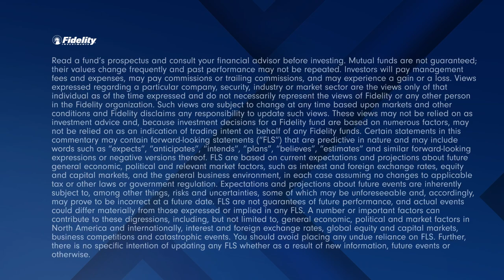The Fidelity ETF Exchange: An Asset Allocator’s perspective with David Tulk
Fidelity Canada provides Canadian investors a full range of domestic, international and income oriented mutual funds, as well as asset allocation and managed solutions and the high net worth program, the Fidelity Private Investment Program. Fidelity Funds are available through a number of advice-based distribution channels including financial planners, investment dealers, banks, and insurance companies.

Read a fund’s prospectus and consult your financial advisor before investing. Mutual funds are not guaranteed; their values change frequently and past performance may not be repeated. Investors will pay management fees and expenses, may pay commissions or trailing commissions, and may experience a gain or loss.

Views expressed regarding a particular company, security, industry or market sector are the views only of that individual as of the time expressed and do not necessarily represent the views of Fidelity or any other person in the Fidelity organization. Such views are subject to change at any time based upon markets and other conditions and Fidelity disclaims any responsibility to update such views. These views may not be relied on as investment advice and, because investment decisions for a Fidelity fund are based on numerous factors, may not be relied on as an indication of trading intent on behalf of any Fidelity fund.

Certain statements in this commentary may contain forward-looking statements ("FLS") that are predictive in nature and may include words such as "expects", "anticipates", "intends", "plans", "believes", "estimates" and similar forward-looking expressions or negative versions thereof. FLS are based on current expectations and projections about future general economic, political and relevant market factors, such as interest and foreign exchange rates, equity and capital markets, and the general business environment, in each case assuming no changes to applicable tax or other laws or government regulation. Expectations and projections about future events are inherently subject to, among other things, risks and uncertainties, some of which may be unforeseeable and, accordingly, may prove to be incorrect at a future date. FLS are not guarantees of future performance, and actual events could differ materially from those expressed or implied in any FLS. A number of important factors can contribute to these digressions, including, but not limited to, general economic, political and market factors in North America and internationally, interest and foreign exchange rates, global equity and capital markets, business competition and catastrophic events. You should avoid placing any undue reliance on FLS. Further, there is no specific intention of updating any FLS whether as a result of new information, future events or otherwise.